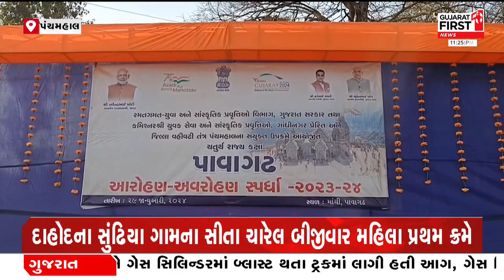Panchmahal માં રાજ્યકક્ષાની આરોહણ અવરોહન સ્પર્ધા | Gujarat FIRST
પંચમહાલમાં રાજ્યકક્ષાની આરોહણ અવરોહન સ્પર્ધા
પાવાગઢમાં ચતુર્થ આરોહણ અવરોહન સ્પર્ધાનું આયોજન
આ સ્પર્ધમાં 19 થી 35 વર્ષના બહેનો, યુવકો લેશે ભાગ
70 બહેનો અને 220 યુવકો મળીને 290 સ્પર્ધકો ભાગ લેશે
પાવાગઢમાં 2200 જેટલા પગથિયા ચઢીને ઉતરીને આવશે